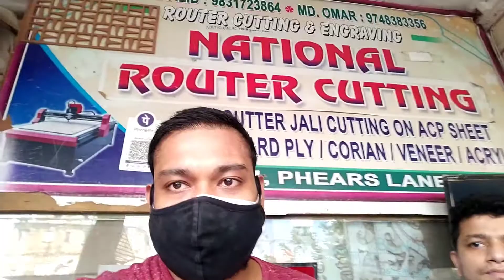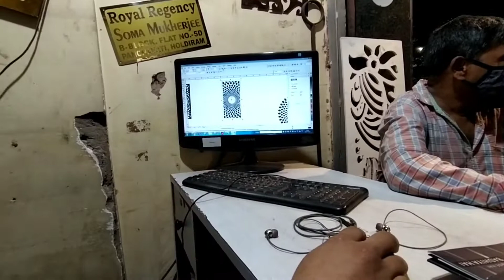Home Interior Design New Concept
Hi,
This video is related to Interior designing for Home. With help of CNC cutting machine, Router Jaali cutting or engraving are done on ACP sheets like, MDF Ply Board, WPC Board, Korean Marble, etc.

Important Notice: The price for the materials are included along with the cutting rates. The price of cutting differs along with the size of the thickness of the Plyboard. The prices mentioned in the video are for 8mm thickness sheet.

Please Note: Due to COVID-19, shop is getting closed  at 8:00PM

SUNDAY CLOSED

Shop Name: National Router Cutting
Owner: Maas/ Md. Omar
Address: 94, Phears Ln, Bowbazar, Kolkata, West Bengal 700012

This channel is regarding the daily lifestyle, shopping, food review vlog. Keep enjoying the videos and keep sharing your love ☺️

Thank you for all your love and support. Need all your blessings for starting the new chapter of our life.